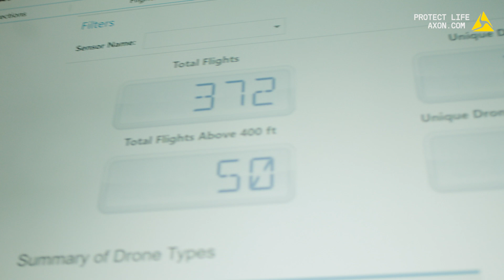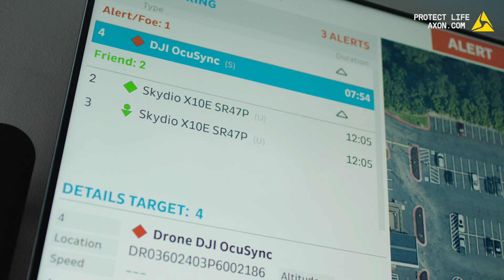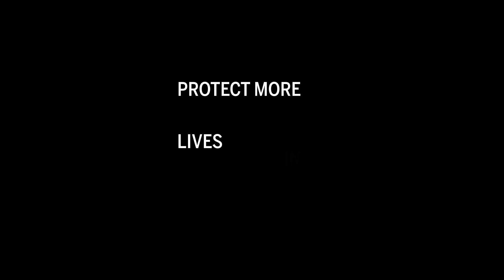How Fulton County Jail is Combating Drone Threats with Dedrone by Axon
Discover how Fulton County Jail, Georgia's largest county detention facility, is proactively combating drone-delivered contraband using Dedrone's cutting-edge drone detection technology. Featuring Sheriff Patrick Labatt, this case study showcases how innovative solutions have enhanced safety, efficiency, and community protection, setting a new security benchmark for correctional facilities nationwide.